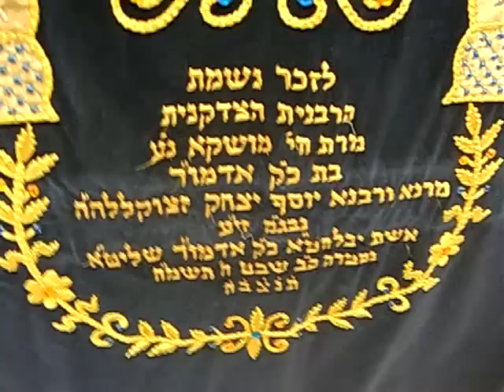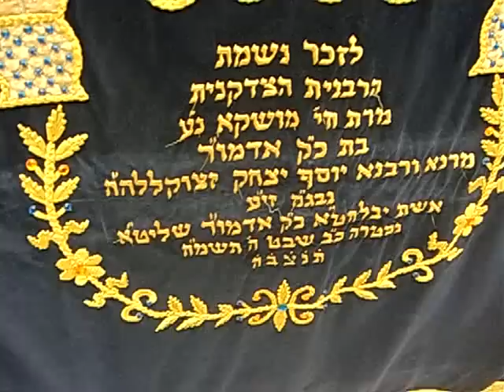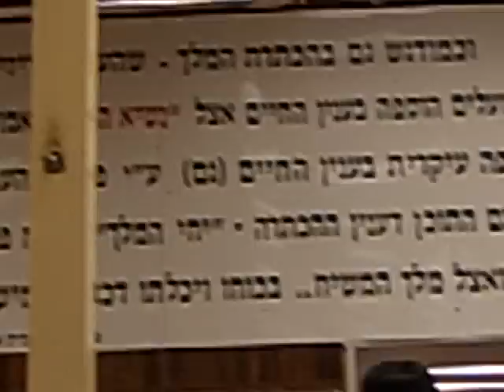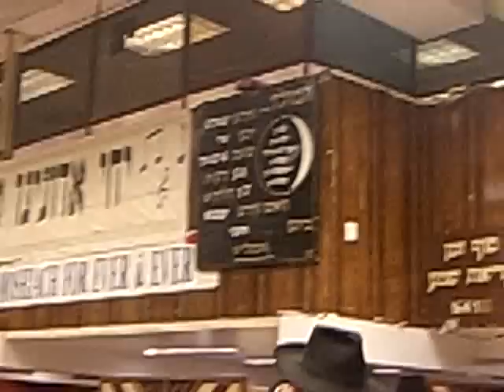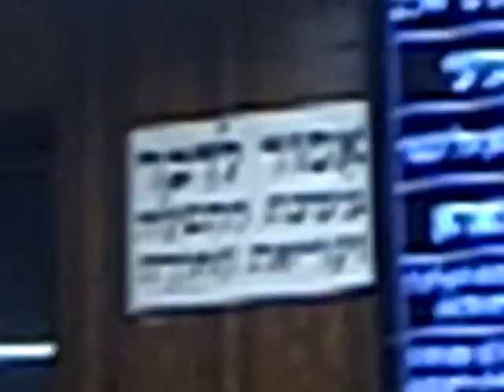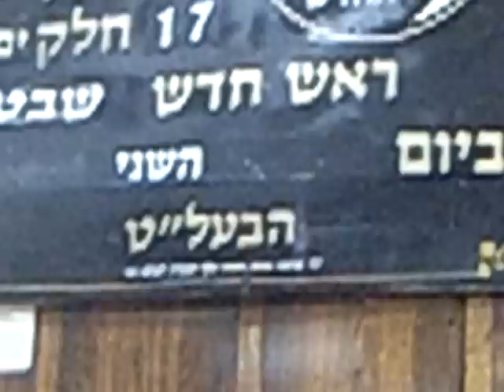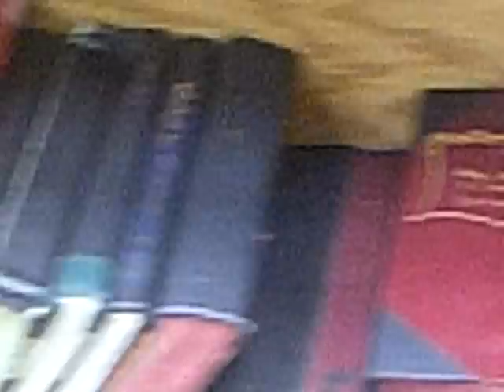770 Eastern Parkway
Come take a look at Lubavitch world headquarters in Crown Heights, Brooklyn NY.